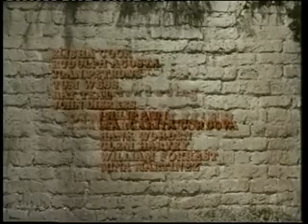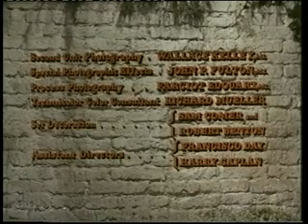El Rostro Impenetrable (One-Eyed Jacks, 1961, Cinetel Preview)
Inicio del aclamado y famoso western dirigido y protagonizado por Marlon Brando, EL ROSTRO IMPENETRABLE (ONE-EYED JACKS, 1961), con Karl Malden y Katy Jurado como coprotagonistas. Podéis disfrutar de este western completo en este mismo canal. Multipremiada película con 1 nominación al Oscar, 1 nominación a los premios DGA, 1 nominación y un segundo puesto en los Premios Laurel de Oro. Ganador de la Concha de Oro (Marlon Brando) y del Gran Premio de San Sebastián (Mejor actriz Pina Pellicer)